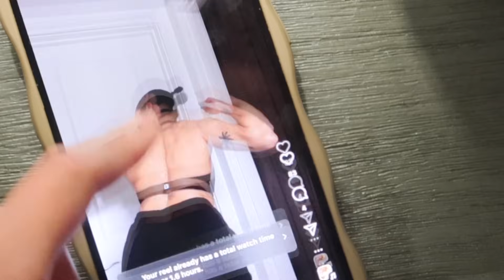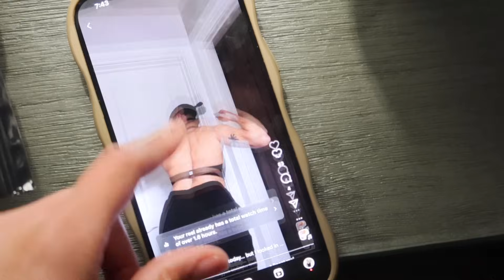SPRING VLOG ♡ back + shoulders workout, gymshark haul, overcoming shy girl energy & MORE!